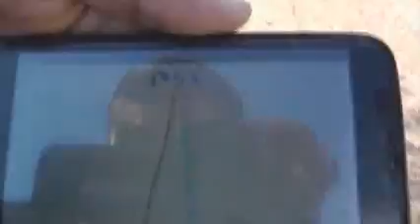Avto Wed Aug 09 15:50:01 MSK 2017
Avto [Avto]